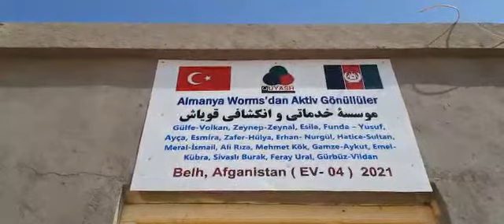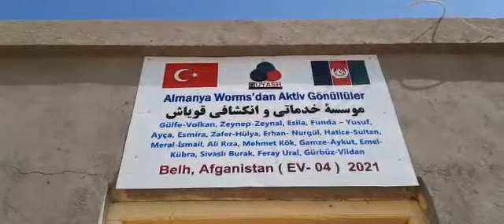Güney Türkistan Mezarı Şerif te 03 8 2021 4 ev hediyesi 5